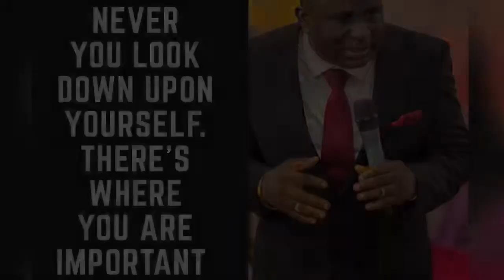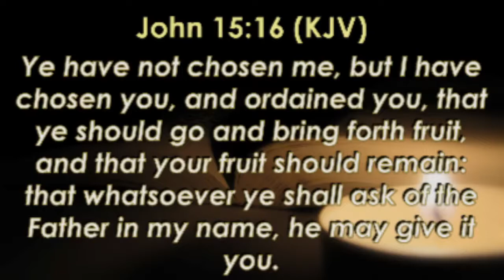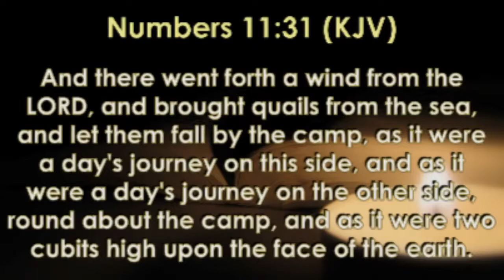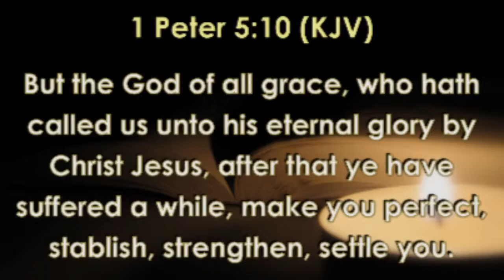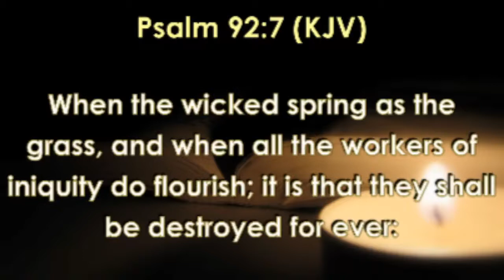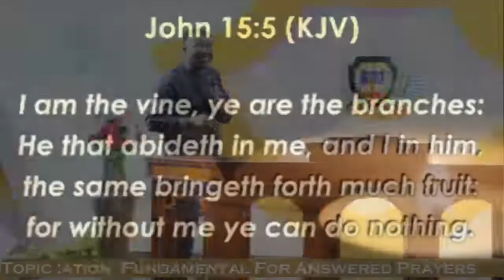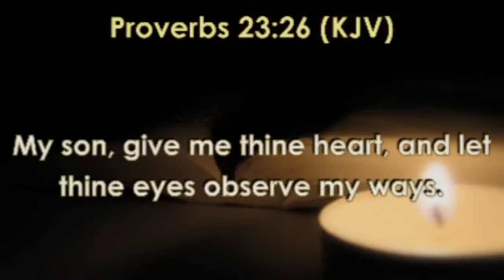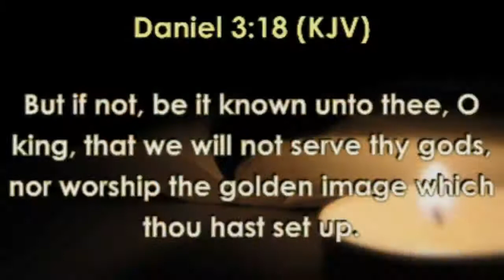Dedication Fundamental For Answered Prayers - Pastor Wole Joseph